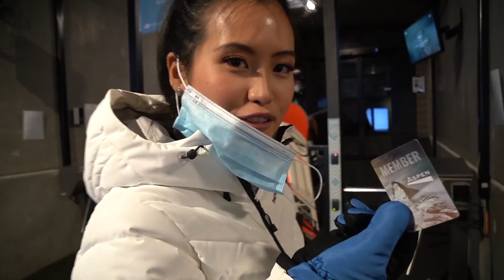Skiing in ASPEN, Belgium! AMAZING (Nederlands)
Hello everyone!
For today's video since we're back in Belgium. I always wanted to tick off skiing of my bucket list! ✅🏂
I decided to get a 5 hours training! I do think that my skills aren't that bad. 😂😂
Check this indoor skiing called Aspen located in Wilrijk, Antwerp.  ⛷ 🏂